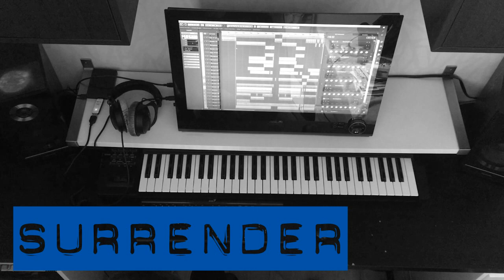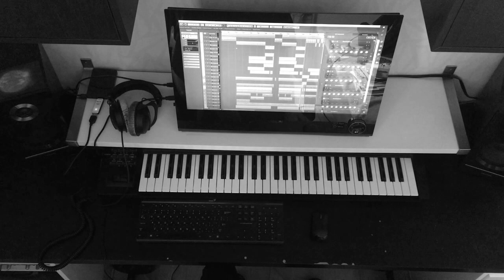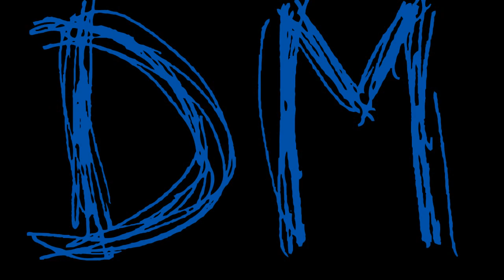Depeche Mode Surrender Instrumental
Depeche Mode, Surrender, Ultra, Orignal Samples, Martin Gore original samples, Original Stems, Instrumental, Minus, Cover, кавер, инструментал, Backing Track